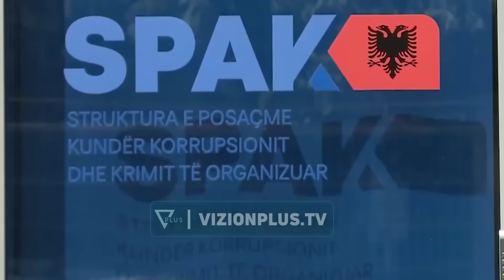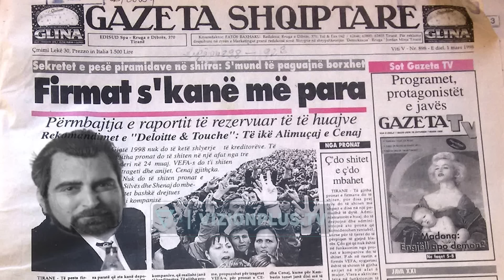Mënyra si të zbulojmë spiunët - Armiku i Popullit - Episodi 31 | Sezoni 5 - Vizion Plus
Armiku i Popullit është një emision komik/satirik që parodizon problematikat, personazhet, lajmet, mediat dhe ngjarjet aktuale të shoqërisë shqiptare. I drejtuar nga 1 moderator në skenë dhe 2 të tjerë në zë, nëpërmjet rubrikave të reja çdo javë, Armiku i Popullit nuk përjashton askënd dhe asgjëënga vëzhgimi i tij. Programi mbledh informacione të javës dhe video me përmbajtje në dukje normale e i kthen në një bashkësi të qeshurash nëpërmjet komenteve të dy zërave jashtë ekranit dhe moderatorit në studio, nën shoqërimin edhe të një aktori profesionist në shërbim të batutës së momentit.

Çdo të enjte ora 21:00 në Vizion Plus